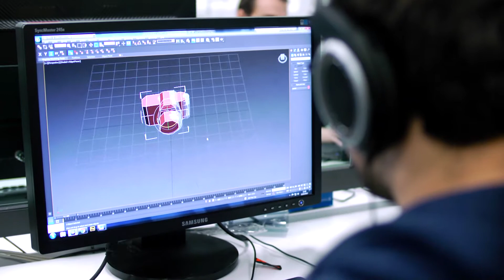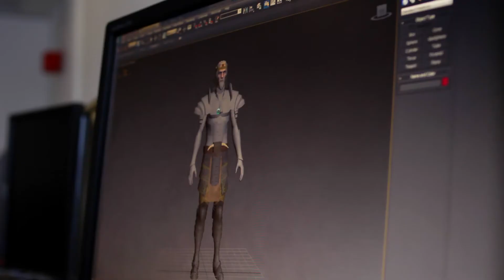BA (Hons) Computer & Video Games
Information about Southampton Solent University's BA (Hons) Computer & Video Games degree course